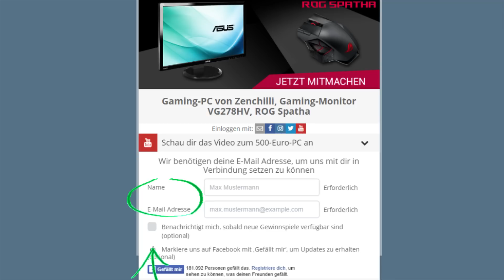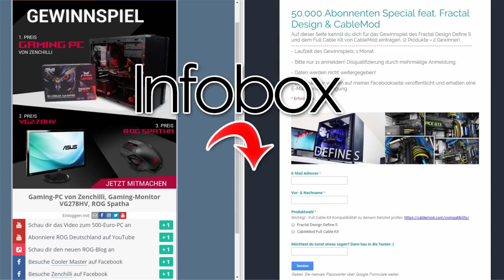50.000 Abo Spezial - MEGA Gewinnspiel [BEENDET]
Alle Infos zum Gewinnspiel powered by ASUS, Cooler Master, Fractal Design und CableMod gibt es hier noch einmal!

Laufzeit► 1 Monat - 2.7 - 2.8 um 23:59

Der Gewinner wird auf meiner Facebookpage bekannt gegeben!

Musik
"Mr. Carmack - Pay For What (Alexander Lewis Trombone Flip)"
"Snavs & Fabian Mazur - Exhale"